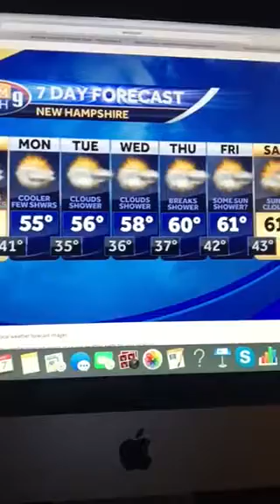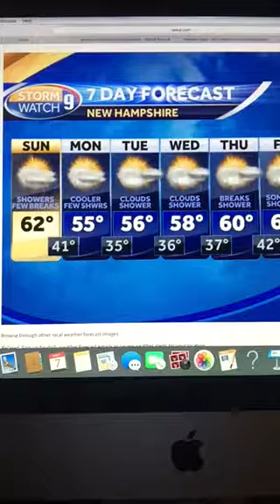Riley's Kingdom Of Weather